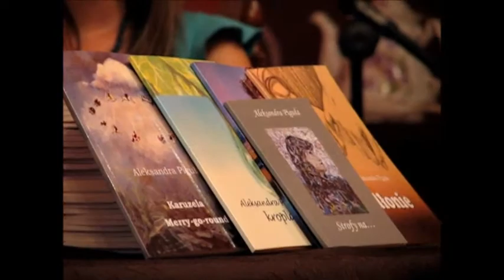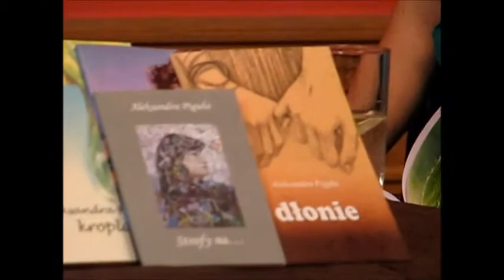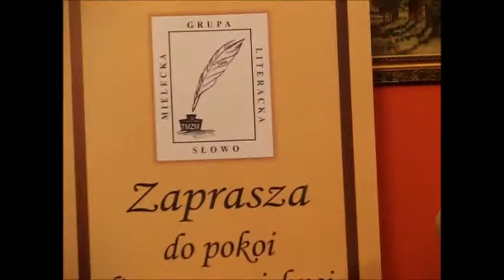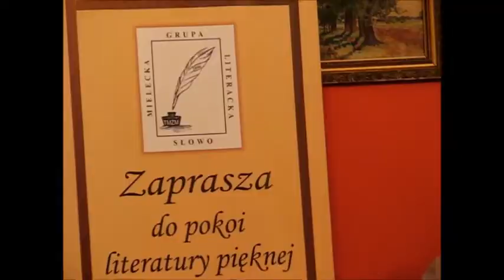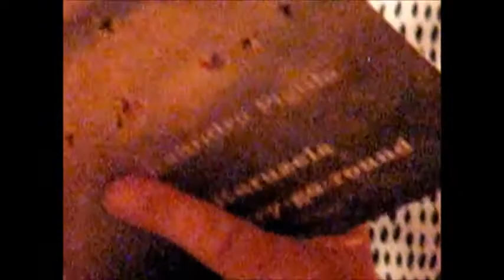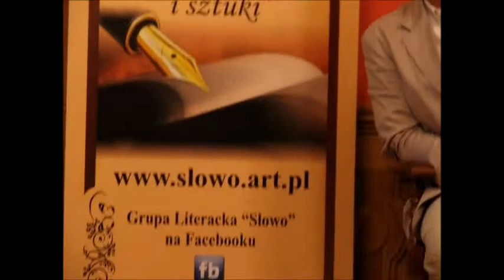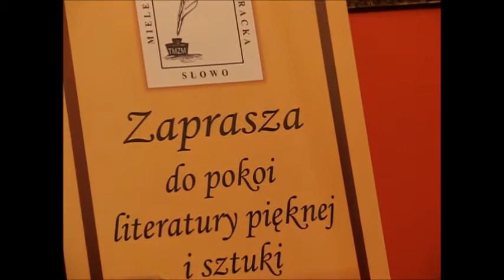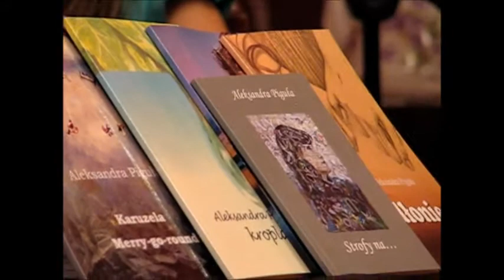Magiczny wieczór Aleksandry Piguły w Dworku Oborskich w Mielcu, 30-06-2017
Autorka zaprosiła gości na podróż po pięciu tomikach - „Kropla”, „Dłonie”, „Skrzydła”, „Karuzela” oraz „Strofy na”. Obie poetki na zmianę czytały wybrane utwory ze zbiorów. Zebrani mogli posłuchać o tym, jak zaczęła się przygoda z pisaniem Aleksandry, jak trafiła do „Słowa”, co się stało, że zdecydowała się w końcu wydać swoją twórczość, skąd bierze pomysły na tytułu wierszy i tomików, jak się układa współpraca z rysownikiem Stanem Bigdą (autorem okładek do czterech zbiorów), a także posłuchać o wrażeniach z niedawnego wieczoru mielczanki w Rzymie.